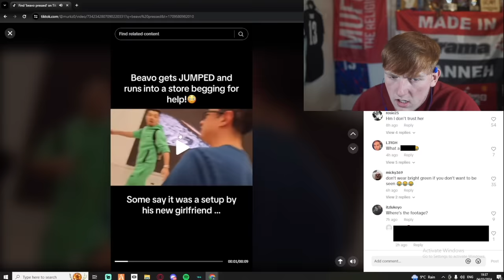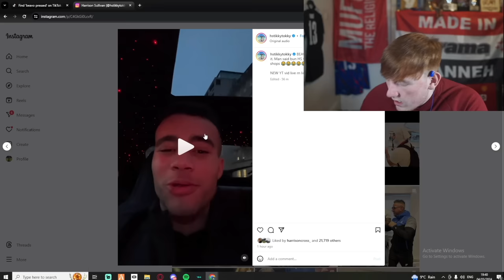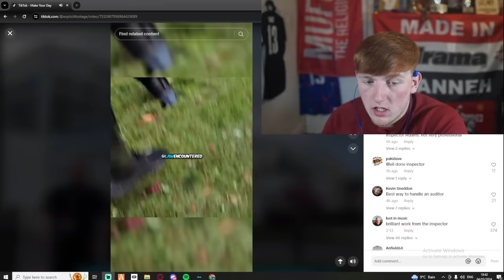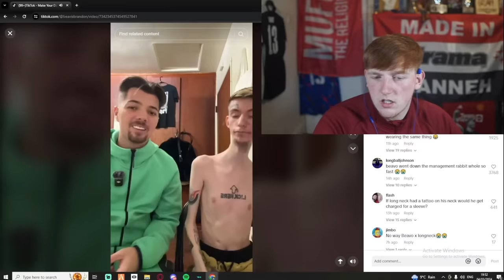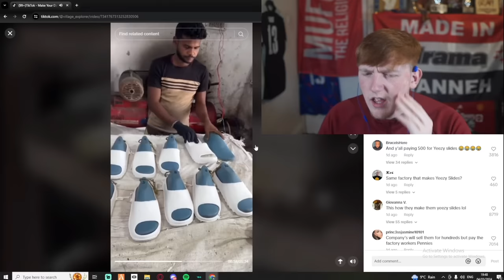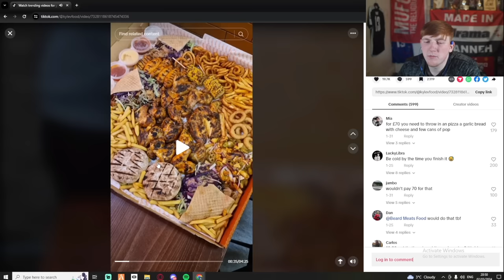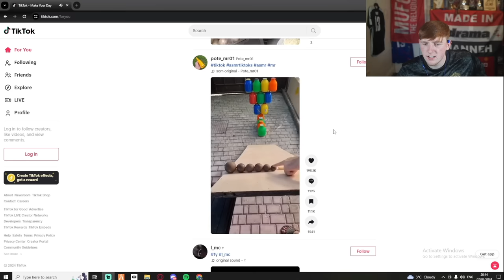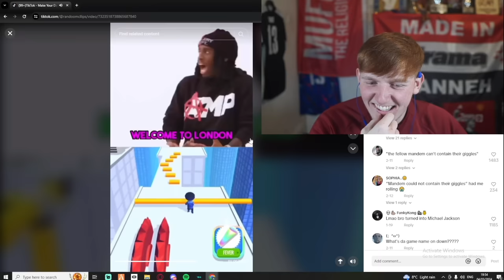Angry Ginge reacts to BEAVO Pressed + TikTok FYP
Angryginge reacting to beavo while hes out in LA with his girlfriend with hstikkytokky roasting him and dj audits

angryginge angryginge13 angry ginge angryginger compilation races fifa 23 gta5 gta 5 clips best top pingu rage sidemen react ginger guy twitch vod vods full stream live livestream of tiktok funny clips playlist viral highlights v calfreezy hs tikky tokky ed matthews gringe ginge beavo beavos